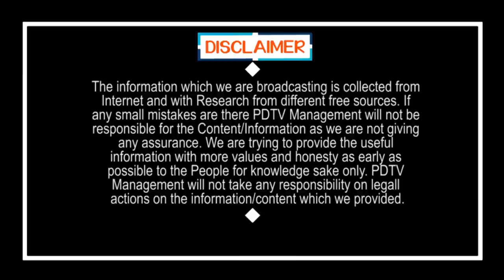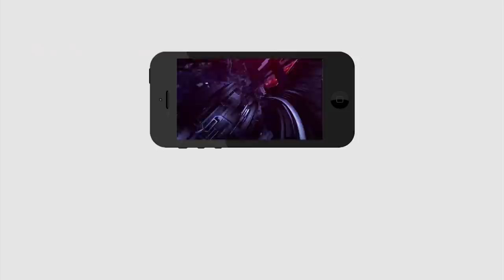Oldman Fire On Anti CM Jagan Fans | ఈ వీడియోలోని పెద్దాయన ఆవేశం చూస్తే జగన్ జోలికి ఎవరు రారు | PDTV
ఈ వీడియోలోని పెద్దాయన ఆవేశం చూస్తే జగన్ జోలికి ఎవరు రారు | Oldman Fire On Anti CM Jagan Fans | PDTV News